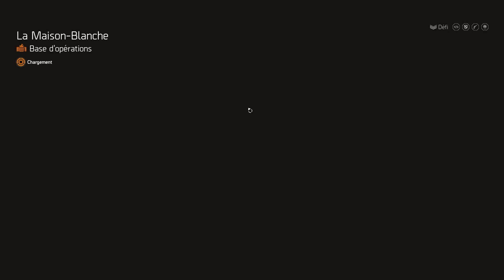[The Division 2] EXPERTISE ENCORE !!! [VOD 003] Twitch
Live dédié uniquement au lvl up de l'expertise ;) !
Bonne vidéo !!!